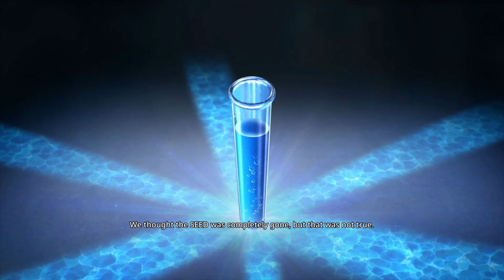Gungrave G.O.R.E. (XSX) 🎮 Xbox Game Pass-through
📙 Today we're passing through 'Gungrave G.O.R.E', a 2022 Xbox Series S|X game, and a sequel to a series that started in 2002 on the PS2.

Welcome to Xbox Game Pass-through! I got an Xbox Game Pass and an Elgato 4KS+ and I'm going to blindly jump into a bunch of different games that I probably won't be coming back to.